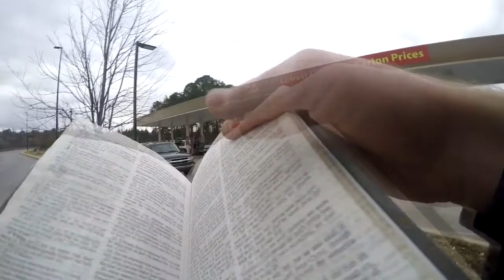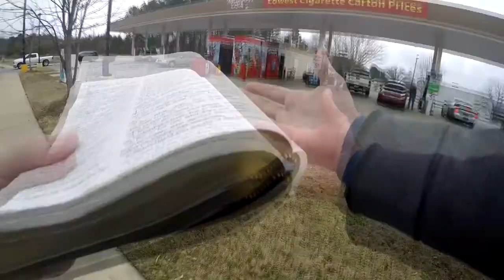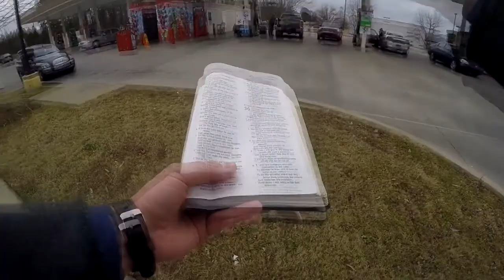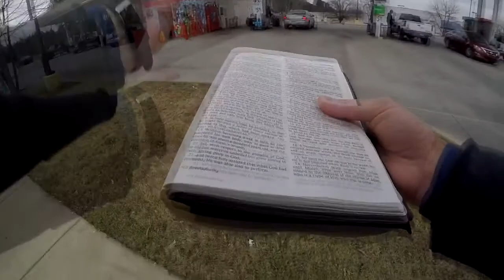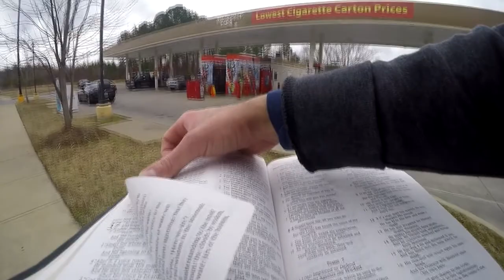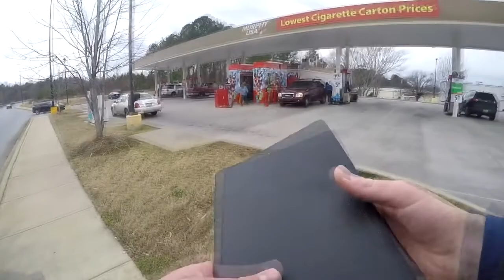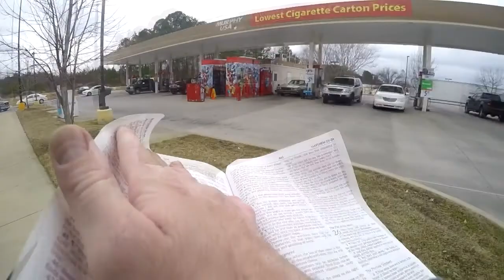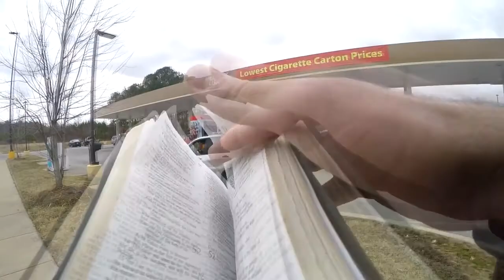Justification By Faith, Circumcision, And Uncircumcision -- Romans 4:9-12 -- (Gas Station)